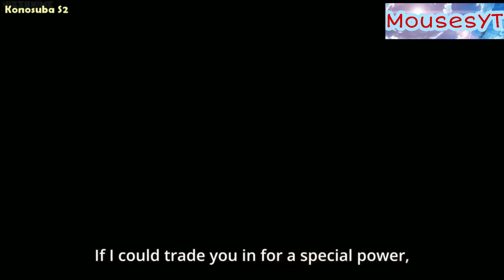Funny Crying In Anime | Funny Anime Moments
Mouses Youtube Anime Channel

Will give you about funny anime and romantic anime that will entertain you.
Will give you best momments in anime.